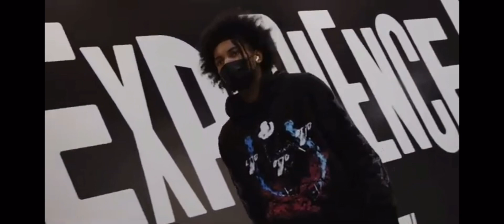Kevin Porter JR. NBA Mix- My Life w/ NF